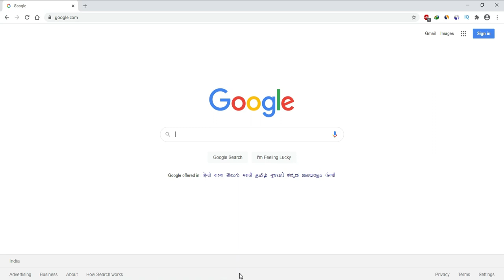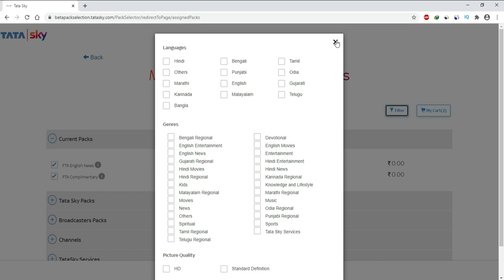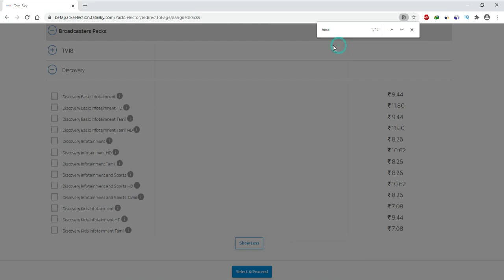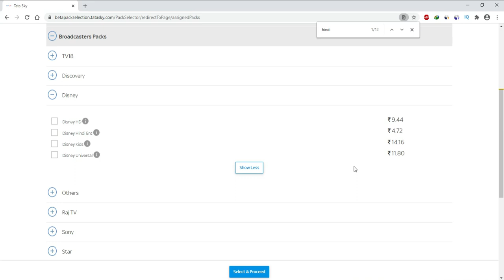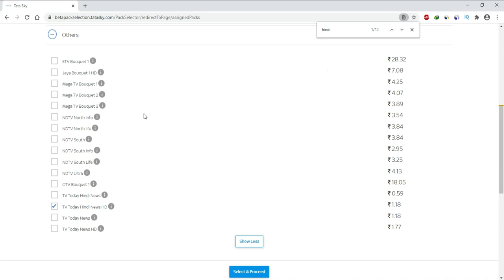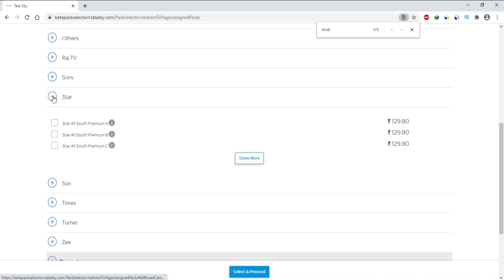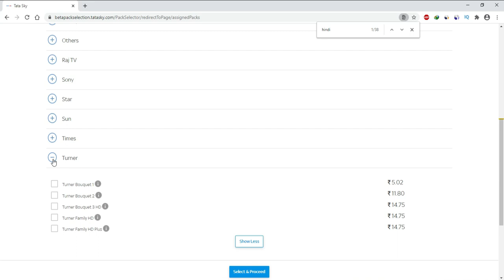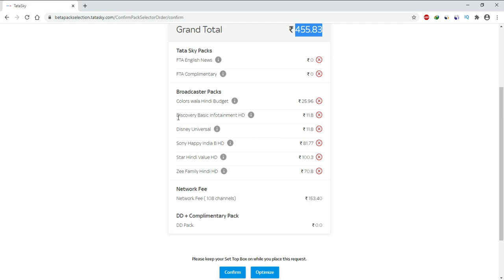Create Tata Sky HD Pack Under Rs 400 | Tata Sky HD Pack Kaise Banaye | Tata Sky HD Packages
I am going to share you Tata Sky HD Pack kaise banaye 2020 and how to create tata sky hd pack under Rs 300 to 400 in tata sky app. I hope your all query regarding create tata sky cheapest plan is fulfill now.

How to Reset Tata Sky Remote 2020 | Unpair Tata Sky Remote with TV Remote | Factory Reset Tata Sky
How to Lock & Unlock Channels in Tata Sky | Tata Sky Parental Control | Change Tata Sky Channel Pin
How to Create Tata Sky Best Pack Under Rs 300 | Best Tata Sky Plan | Tata Sky Pack Kaise Banaye
How to Change Tata Sky Channel Language | Tata Sky Language Change Kaise Kare | Tata Sky Language
How To Fix Input Not Support | No Signal Always | Out of range error | Not Optimum Mode
How to Pair Tata Sky Remote in Mobile | Connect Tata Sky App Remote to TV | Tata Sky HD Remote App
How to Watch Tata Sky Channels on Mobile | Watch Tata Sky LiveTV on PC | Watch Tata Sky on Laptop
How to Set Tata Sky Anteena Signal Setting 2021 | Tata Sky Set Top Box Not Receiving Signal
Change (RMN) Registered Mobile Number in Tata Sky 2021 | TataSky Me Mobile Number Kaise Change Kare
How To Recharge Tata Sky HD Online 2020 | Mobile Se Tata Sky Ko Recharge Kaise Kare | Tata Sky App
How to Watch Tata Sky on Laptop & Computer | Watch Tata Sky on PC | Tata Sky Watch
Tata Sky Sound Problem Solution | Increase Tata Sky HD Channel Low Volume | Tata Sky Sound Setting
Tata Sky Offer 2020 | Festival Tata Sky Offer | Tata Sky Binge Offer | Price | Amazon Fire TV Stick
How to Change Tata Sky Pack Online 2020 | Modify Tata Sky Pack SD to HD | Tata Sky Pack Kaise Banaye
Connect Tata Sky to Monitor | How to Connect Tata Sky to Computer Monitor | Tata Sky HD to Monitor
How to Find Tata Sky Subscriber ID 2020 | How to Find Tata Sky ID Number | How to Get Tata Sky ID
Unboxing Tata Sky HD Installation 2020 | Tata Sky Setup & Price | Tata Sky Set Top Box Connection
How to Register Tata sky Subscriber ID | How to Find Tata sky Subscriber ID 2020 | Tata sky signup